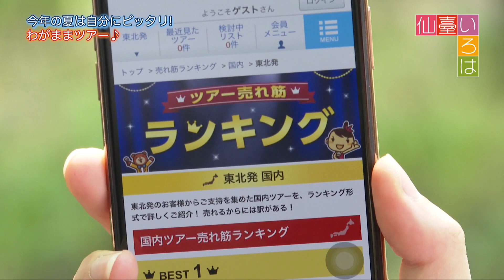今年の夏は自分にピッタリ！わがままツアー♪編